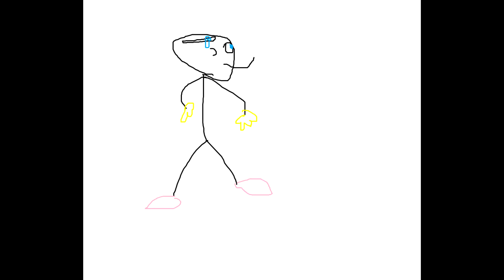Fidget spinner DESTROYS large penile! (weener gets beat up XD)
A big weener gets broken by a fidgget spiner HAHAHA! XD